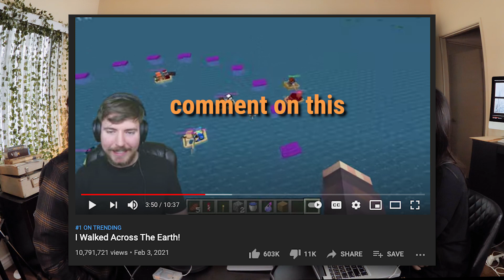Neighborhood Dog Drama & First Impressions | WTOP Clip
Forget cable TV, keeping up with the news, AND keeping with the Kardashians...our new obsession is neighborhood dog drama! It's like watching wrestling. Mike also gets a lesson on people's first impressions of him.

Edited by Kevin Plachy

This is a clip from Welcome to Our Podcast episode 326. On episode 326 of Welcome to Our Podcast Zoja and Mike talk about what the “The Wonder Years” would have looked like if it took place in 2001. Later, they answer a BUNCH of your questions from Twitter and Patreon including: what would happen if the kool-aid man did a cartwheel, how to spark creativity, how to observe neighborhood dog drama, and more.

Everything we use for video production and podcasting